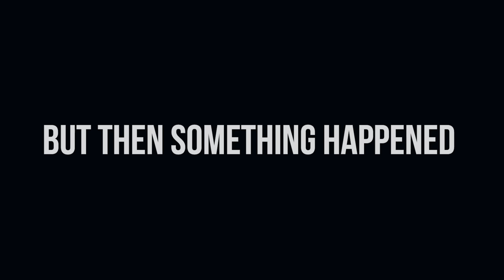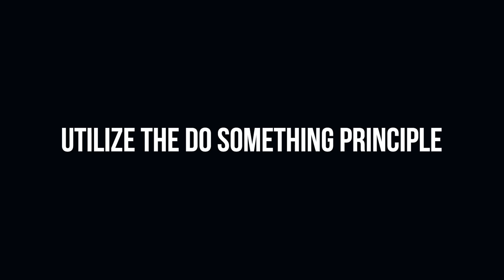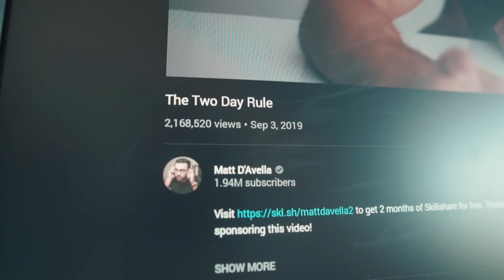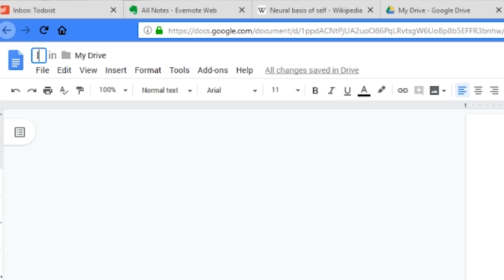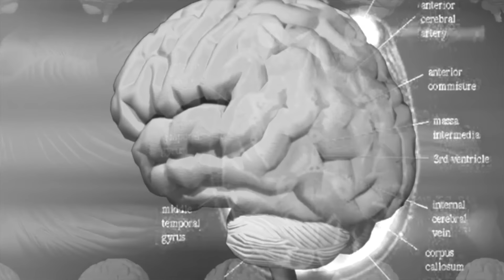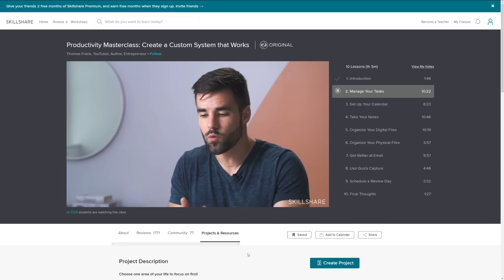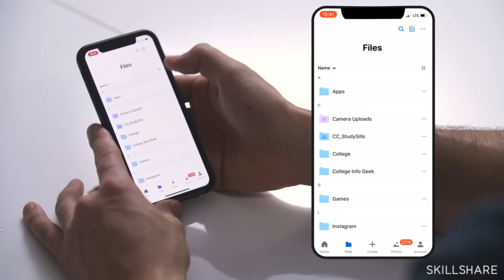How to quickly get out of a rut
Here's some description stuff to help the rankings:
This video is about how to get out of a rut, how to get out of ruts quickly, and not necessarily how to cure depression, as depression is potentially a more serious issue, depending on your situation. It's a Better Ideas video, and my name is Joey Schweitzer.